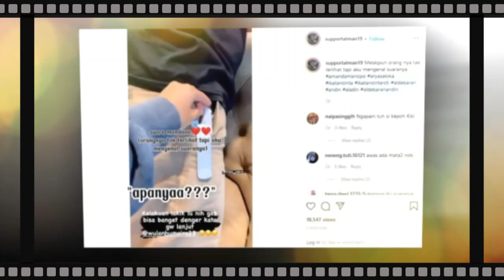Amanda Manopo Dikabarkan Dekat Dengan Evan Sanders, Rekaman Ini Jadi Bukti Kemesraan Keduanya